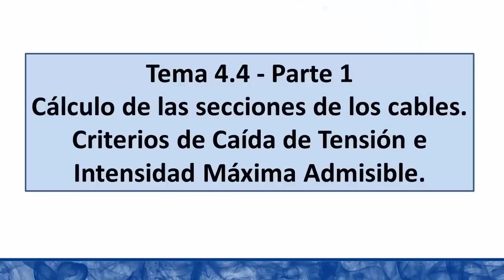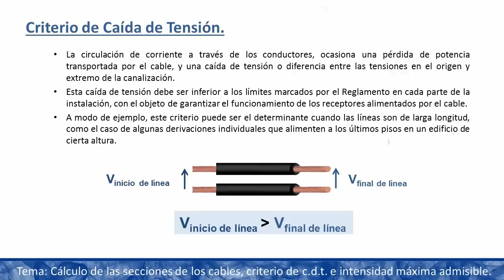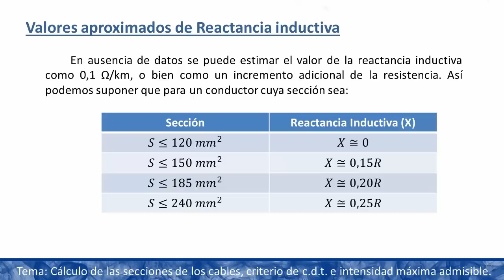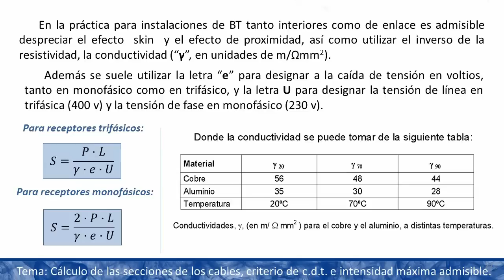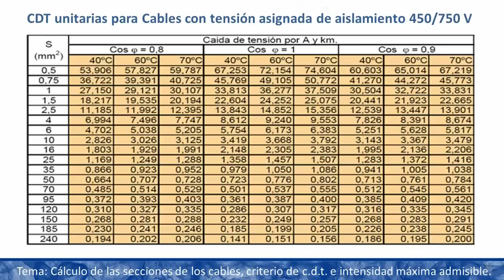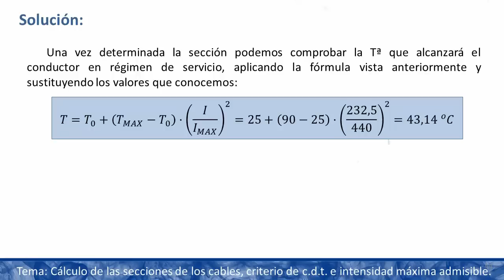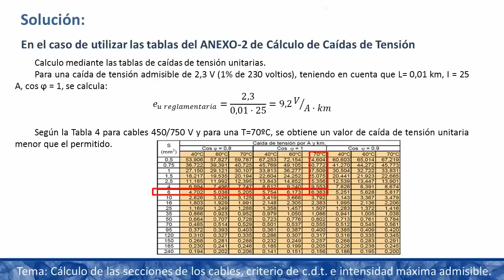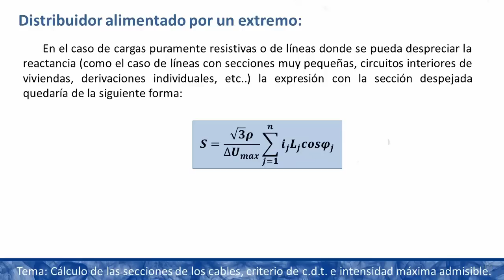umh2225 2013-14 Tema 4.4 Cálculo de líneas Eléctricas de Baja Tensión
Tema 4.4 Cálculo de líneas Eléctricas de Baja Tensión.
Asignatura: Instalaciones Eléctricas de Baja Tensión.
Grado en Ingeniería Eléctrica.
Profesor: Sergio Valero Verdú.
Dpto. de Ingeniería Mecánica y Energía.
Área de Ingeniería Eléctrica.

Tema de diseño y cálculo de líneas eléctricas de baja tensión cumpliendo con el criterio de caída de tensión máxima permitida y de intensidad máxima admisible en servicio permanente.